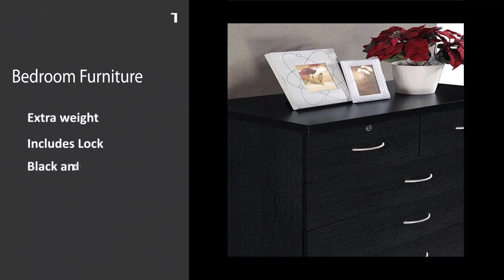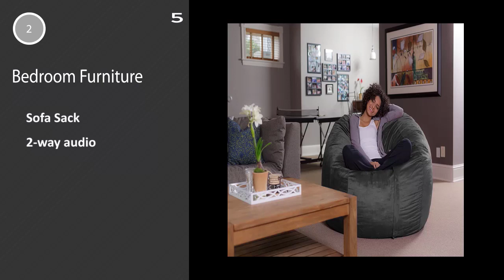Bedroom Furniture: Top 5 Best Bedroom Furniture 2020 (NEW)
Bedroom Furniture represents the top 5 best Bedroom Furniture in 2020. These Bedroom Furniture are awesome and super cool. These are chosen as the best from hundreds of similar items. These are the best rating products on Amazon.

Let’s have an overview of the key features of each coffee Bean.

PRODUCT FEATURES
0:10 #1. Hodedah 7 Drawer Chest, Five Large Drawers, Two Smaller Drawers with Two Locks, Black

Key Features:
One 5 pound bag
blend of coffee beans grown
A rich, full-bodied artisan
Cupping Notes: Molasses
Putting café quality

0:20 #2.Sofa Sack - Plush, Ultra Soft Bean Bag Chair - Memory Foam Bean Bag Chair with Microsuede Cover - Stuffed Foam Filled Furniture and Accessories for Dorm Room - Charcoal 3' Get it

Key Features:
One 2.2 pound bag
Mild and creamy medium
Blended and roasted in Italy
Best used with espresso machine
Contains only coffee

0:30 #3. 7 Drawers Dresser - Furniture Storage Tower Unit for Bedroom, Hallway, Closet, Office Organization - Steel Frame, Wood Top, Easy Pull Fabric Bins Black/Charcoal

Key Features:
Don Pablo's Special Blend
Medium to Full Bodied
Medium-Dark Roast
No additives or artificial colors
Quality varies from bag to bag
Floor Care
0:40 #4.  Zinus 12 Inch Green Tea Memory Foam Mattress / CertiPUR-US Certified / Bed-in-a-Box / Pressure Relieving, Queen.

Key Features:
WHOLE BEAN COFFEE
PRODUCED WITH HAND PICKED ORGANIC
OPTIMIZED TO MINIMIZE THE BAD STUFF
BULLETPROOF PURITY PROCESS
Undertones of caramel

0:50 #5. Sofa Sack - Plush Ultra Soft Bean Bags Chairs for Kids, Teens, Adults - Memory Foam Beanless Bag Chair with Microsuede Cover - Foam Filled Furniture for Dorm Room - Charcoal 5'

Key Features:
PURE KONA BEANS
EXTRA ELABORATE
EXTRAORDINARY TASTE
AIR ROASTED
Bedroom Furniture presents the top 5 best Bedroom Furniture in 2020. These Floor Care are awesome and super cool. These are chosen as the best from hundreds of similar items. These are the best rating products on Amazon.

m Roast. 8oz